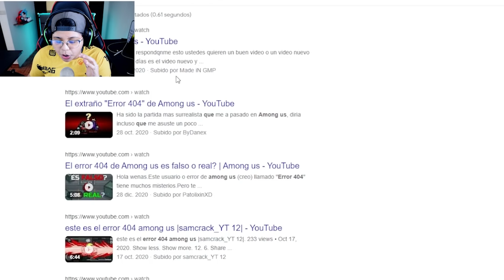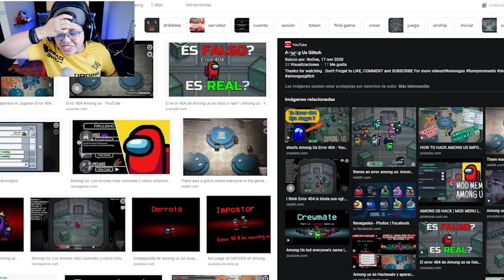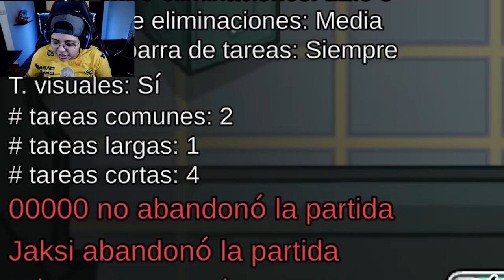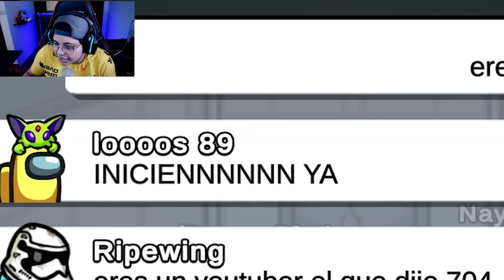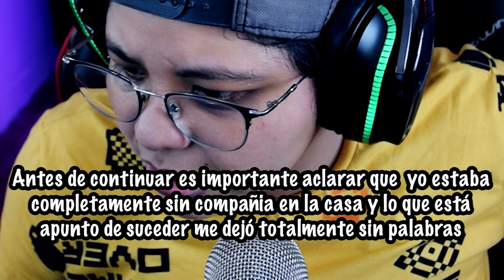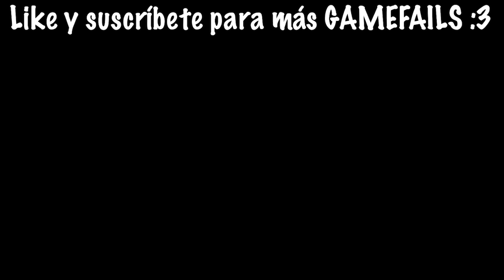NUNCA VEAS LAS CAMARAS DE SEGURIDAD DE AMONG US POR 1 HORA 😱📷 | Fue raro... | Pathofail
Bienvenidos a un nuevo GAMEFAIL donde jugamos AMONG US pero intentamos ver las camaras de seguridad en POLUS por 1 HORA